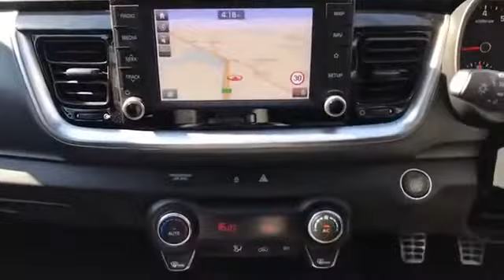WJ King are pleased to offer LV67OYO at an amazing price